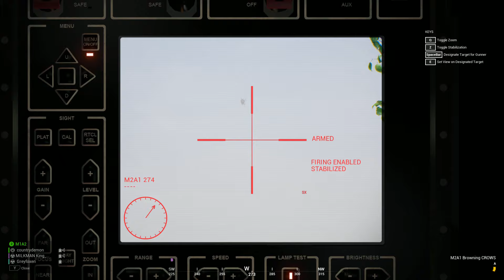Shot the heli pilot out